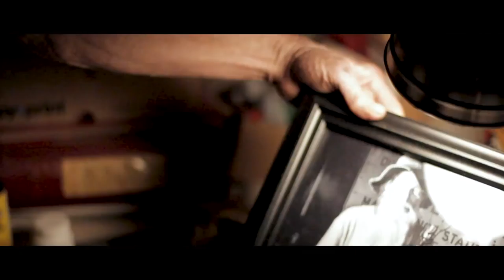Route 66 Bottle Tree Ranch // Interview & Documentary With Elmer Long (RIP)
Thank you Elmer Long for inviting me into your home and allowing me to document a part of your life and history.

This is a short documentary and interview on the talent Elmer Long. He created what we all know today as the Bottle Tree Ranch or Bottle Tree Forest.
Bottle Tree Ranch is located on Route 66 in Ore Grande. I suggest stopping by this amazing art creation if you are ever in the area. Who knows you might even get to meet the man himself.
The Bottle Tree Ranch is free but he does take tips.